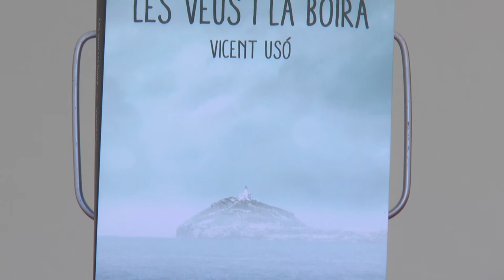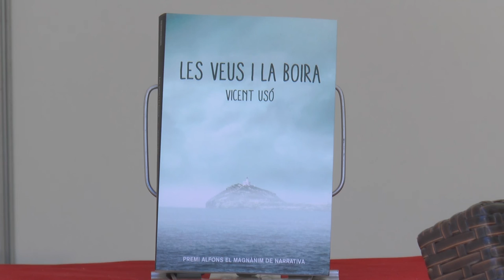Fira del Llibre 2016 | Vicent Usó - "Les veus i la boira"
A través de "Les veus i la boira", Premi Alfons el Magnànim València de Narrativa, Vicent Usó recorre els darrers setanta anys del segle xx a partir d’algunes veus –més o menys sinceres– que en van ser protagonistes. Publicada per Bromera.